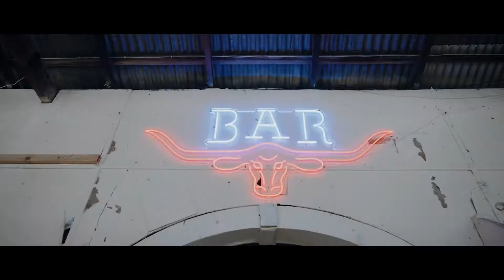A Night In Nashville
Highlight reel of a wonderful day and night of local Country Music Artist's from Orange NSW and surrounds. Headlined by the amazing Robbie Mortimer.